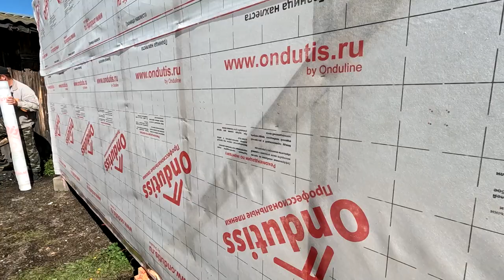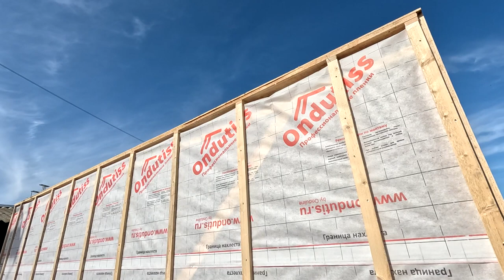Building Amazing DIY Wood Cabin Step by Step Tiny Home